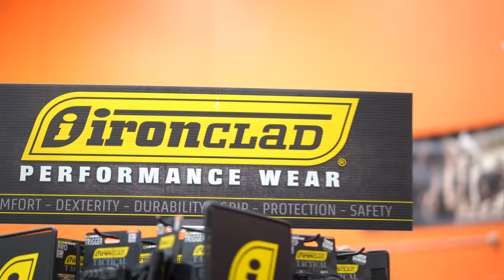Bunch of Sailors - Tactical Edge Hobbies Blooper Reel 2020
We may make it look like we are pros talking in front of the camera, but trust me it takes a lot of hard work to make us looks soo damn good. Enjoy
*WARNING PARENTAL DISCRETION IS ADVISE AS THIS VIDEO CONTAINS STRONG LANGUAGE.

Looking to get a Gelblaster?